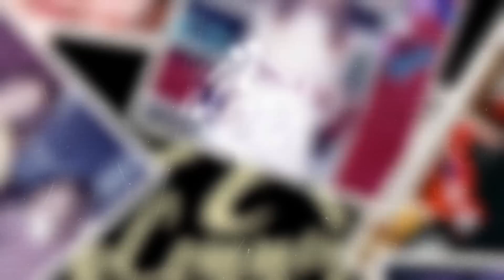No Comment Hip Hop - Anyák napja 2016